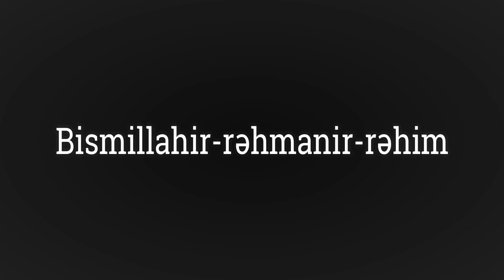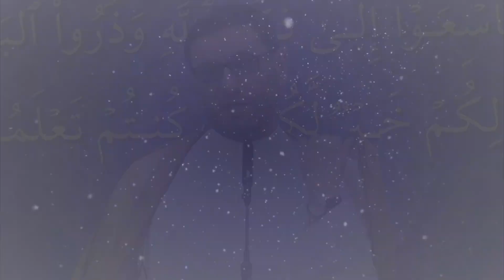Hər bir halda Allahı yad et - Hacı Şahin - Möminlərin xüsusiyyətləri